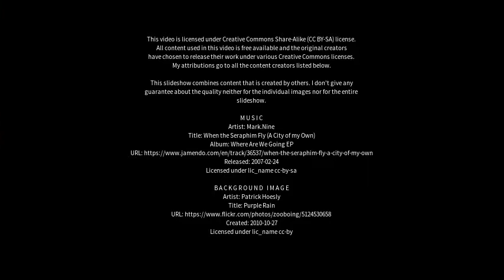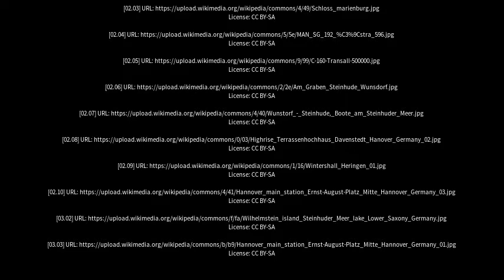Best places to visit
Best places to visit - Wunstorf (Germany) Best places to visit - Slideshows from all over the world - City trips, nature pictures, etc.